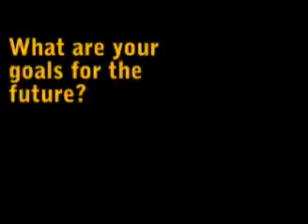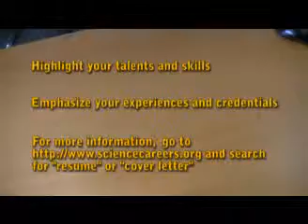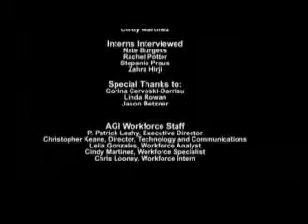Geoscience Student Internships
American Geological Institute intern Chris Looney shows what it's like to be an intern in the DC area, summer 2009, and answers the hows, whens and whys of finding the best summer internship.